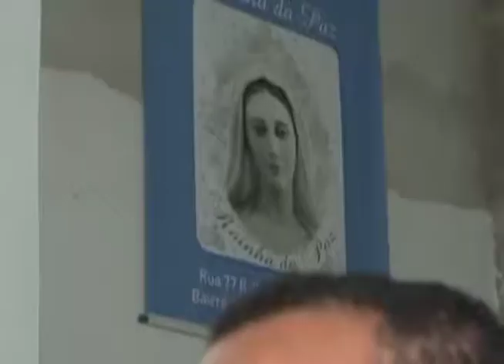PREPARATIVOS PARA O CÍRIO DE PARAUAPEBAS